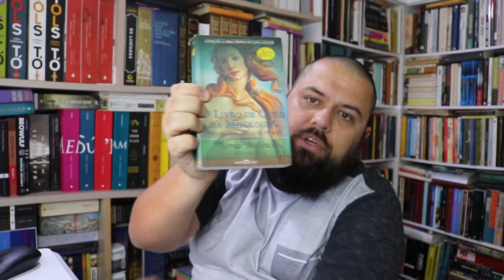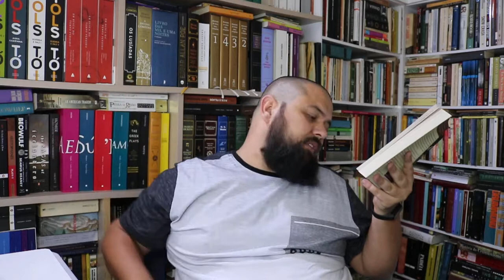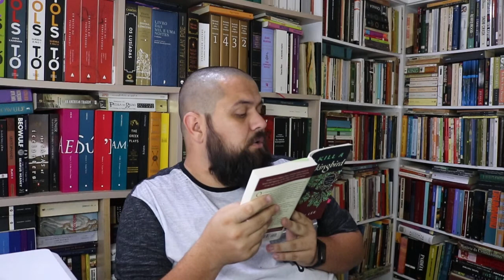To Kill a Mockingbird (by Harper Lee) Chapter 02/9